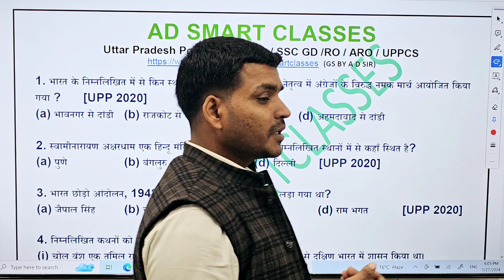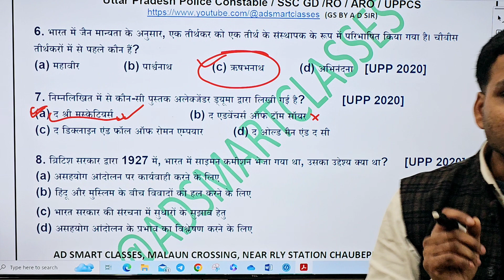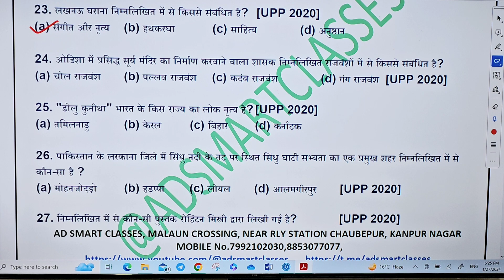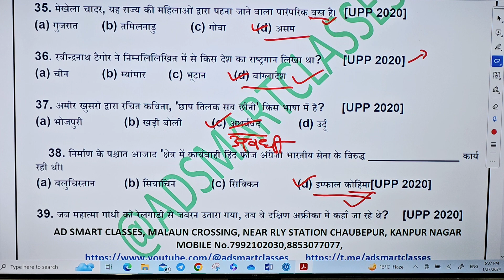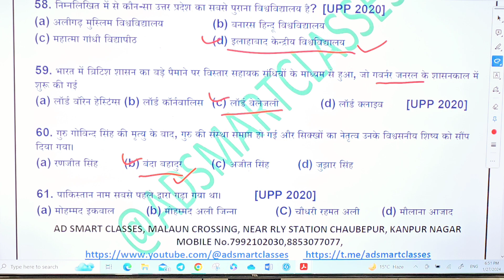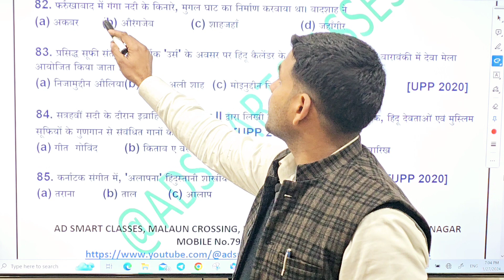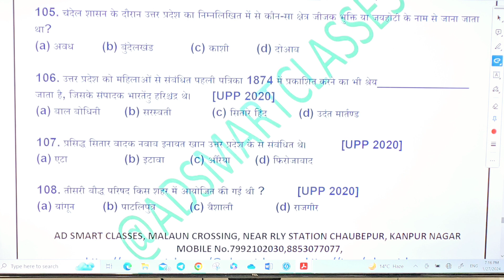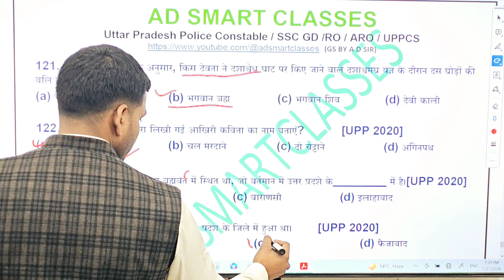upp History previous year mcqs